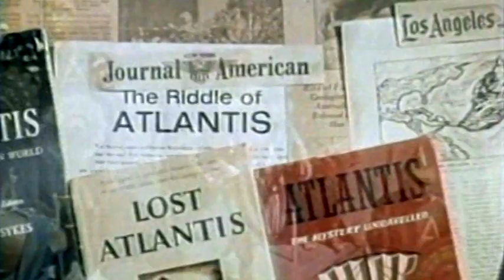Atlantis the Lost Continent Trailer Widescreen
Here's the colorful trailer for George Pal's fantasy, "Atlantis, the Lost Continent" from 1960. Filled with stock footage from "Quo Vadis," stock sets and costumes, bad head gear, and over-top-acting, (John Dall, what were you thinking?), I love this goofy, badly written movie. I was 12 in 1960 when it came out, the perfect age to see it. Unfortunately, I didn't see it until many years later when I was a little more discriminating. I've reconstructed the trailer in widescreen using the DVD-R from Warner Archive. As so often happens with trailers, some of the scenes were alternate takes not on the DVD. I got as close as I could. (The montage of magazine covers seems to be the only scene shot specifically for the trailer.) Titles and wipes are Adobe Premiere approximations.